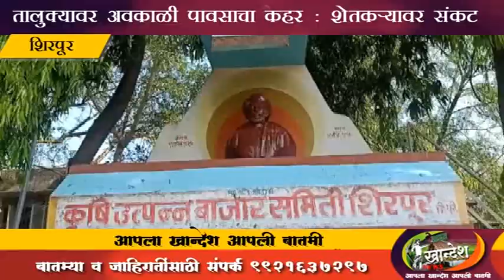शिरपूर : अवकाळी १५ मिनिटाचा कहर पहा १५ मिनिटाच्या बातमीत ...!